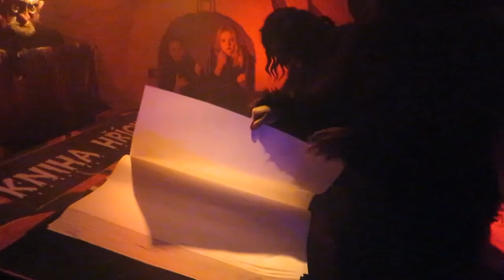Čertovská mela v Pelhřimově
PELHŘIMOV: V neděli 4. prosince 2022 nastala v Pelhřimově Čertovská mela. S dětmi to vypadalo v jednu chvíli hodně špatně, když tu najednou... celý článek (+ fotogalerie) čtěte zde

Natočeno: 4. prosince 2022. Autor videa: RegionálníMagazíny.cz